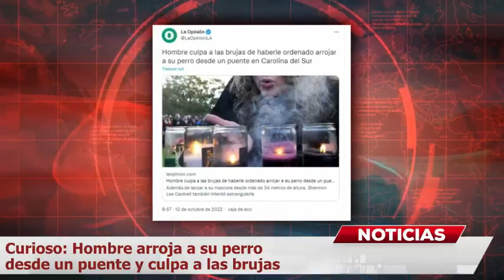Hombre arroja a su PERRO desde un puente y culpa a las BRUJAS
Un hombre en Carolina del Sur arroja a su perro mascota desde lo más alto de un puente y asegura que fue aconsejado por unas brujas.

Hombre arroja perro brujas. Un hecho verdaderamente lamentable, ocurrió hace unos cuantos días en el estado de Carolina del Sur, cuando un sujeto aventó a su perro desde un puente, sin embargo lo que más sorprendió fueron las declaraciones del hombre cuando reveló los motivos por lo cual hizo tal acto.

Los hechos ocurrieron este lunes en el condado de Spartanburg , cuando las autoridades locales recibieron una llamada de un testigo, el cual mencionó que un hombre había lanzado a su can desde lo más alto de un puente. Cabe mencionar que el animal fue lanzado desde una altura de 34 metros, de acuerdo con el portal Law & Crime.